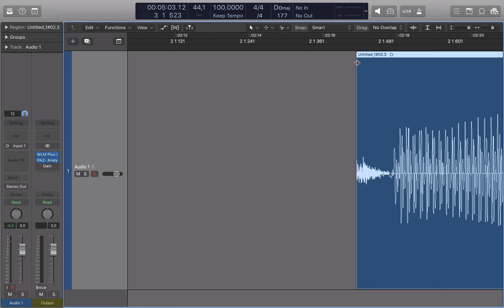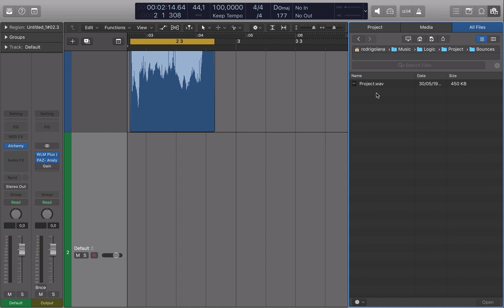Logic Pro X | Crie seu sample com o Alchemy # 13